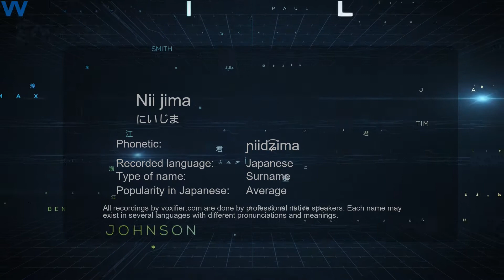How to Pronounce Nii jima (にいじま) in Japanese - Voxifier.com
This is the Japanese pronunciation, gender, and phonetics recording of the name Nii jima (にいじま). The same name may exist in other languages with different pronunciations. Check the meaning of name along with other possible pronunciations or similar names for free Voxifier uses the help of expert linguists to simplify pronunciations by replacing some special sounds with sounds more commonly available across all languages.